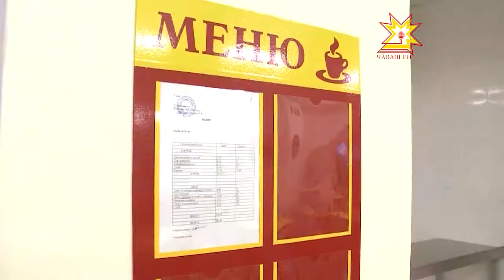Шкулăн çĕнĕ столовăйĕсенче тутлă çитереççĕ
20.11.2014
Шупашкарти шкул столовăйĕсене тĕпрен çĕнетнĕ. Хальтен яш-кĕрĕм чăрмавсăрах тутлă вĕри апат çиме пултарать. Вĕсен ашшĕ-амăшĕ уншăн пушшех савăннă.